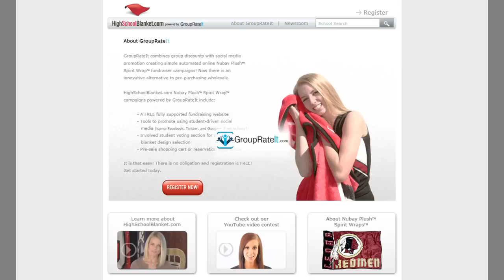High School Blanket